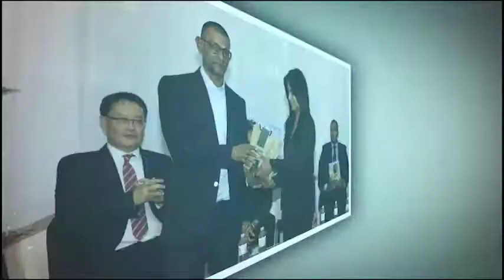RIU Investor forum UK 2019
Research Intelligence Unit (RIU) successfully concluded its prestigious investor forum in the U.K. in association with the Sri Lankan High Commission in London on the 27th June 2019.